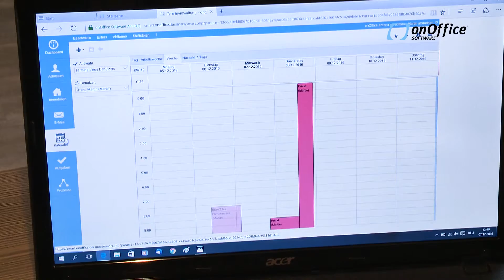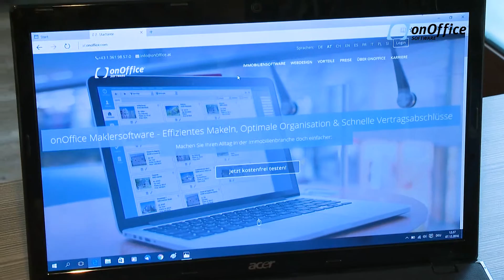„Warum bin ich Kunde bei onOffice?" - UNI-Real über die Maklersoftware